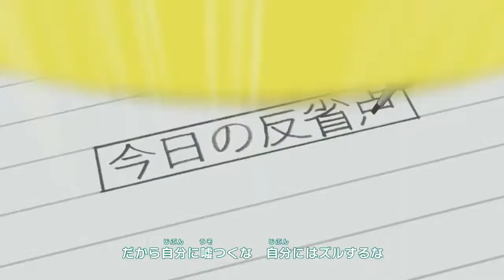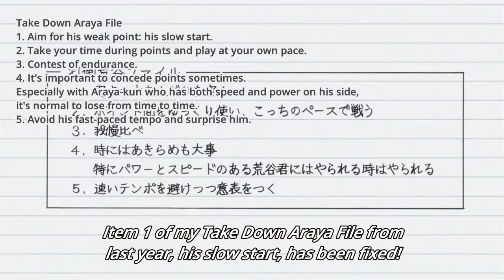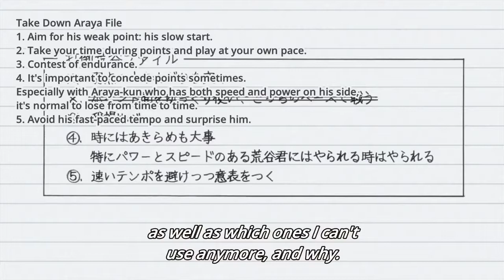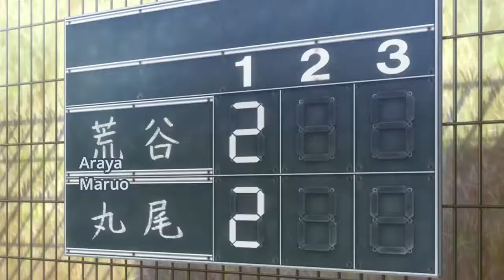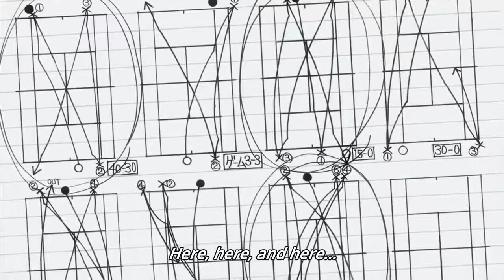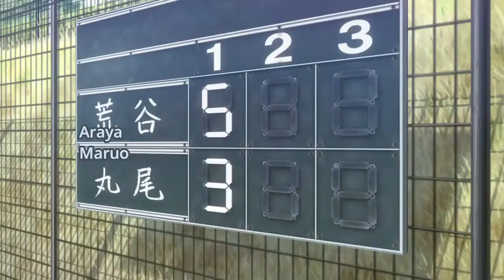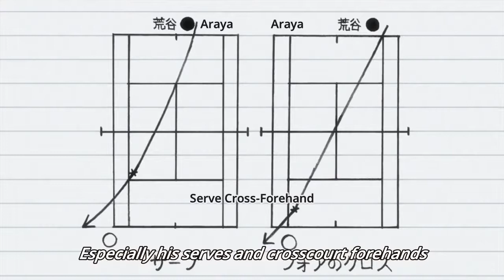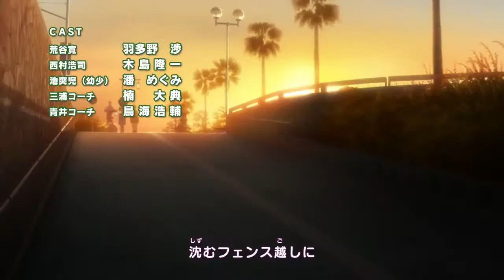BABY STEPS (SEASON 2) EPISODE 10- START WITH A ROAR